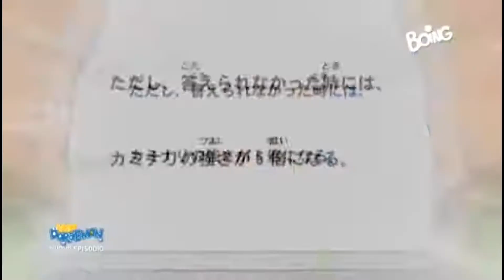Doraemon Il Giro Del Mondo In Un Quiz-ITA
Tutti i diritti riservati a TV Asahi Corporation.

In questo canale potrai vedere nuovi episodi di Doraemon e Film, naturalmente tutto in FULL HD